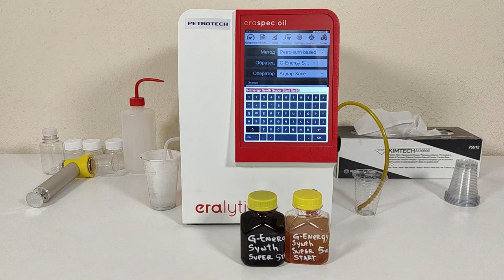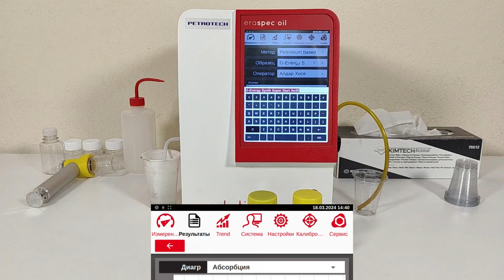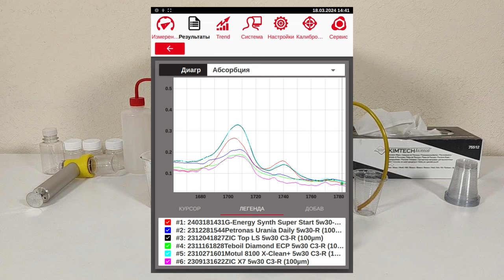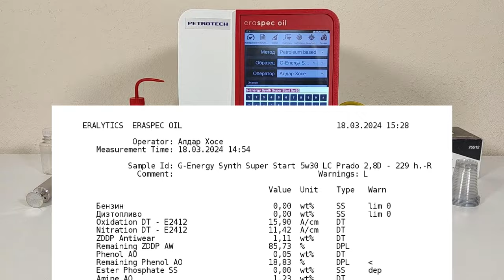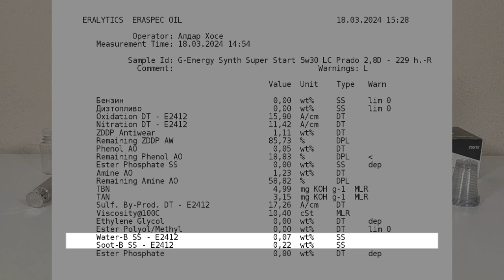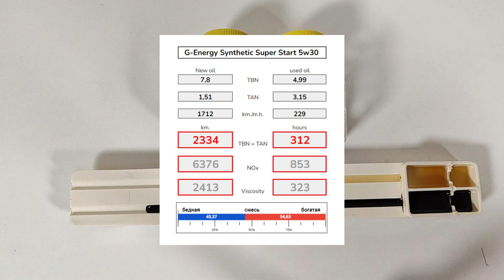G Energy Synthetic Super Start 5w30 (отработка из TLC Prado 2,8D, 229 моточасов).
Согто из Магадана, прислал образцы масла G-Energy Synthetic Super Start 5w30.
Эксплуатировалось в Toyota Land Cruiser Prado 150, 2020
с двигателем 2,8D, (1GD-FTV) 200 сил.
топливо c АЗС "Тосмар"

Благодарю Согто за образцы и поддержку канала.